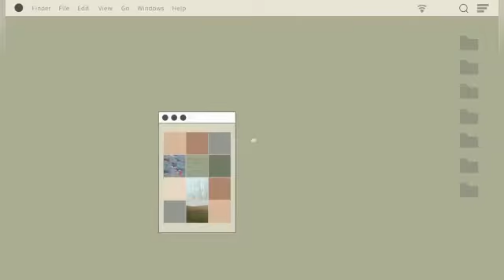জাতীয় সড়কে অবাধে গরুর যাতায়াত দুর্ঘটনার আশঙ্কায় চালকেরা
মহুয়া ঘোষাল দুর্গাপুর ১২ সেপ্টেম্বর ২০২১
২নং জাতীয় সড়ক । সব ধরনের চালকেরা দুর্ঘটনার আশঙ্কায় ভুগছেন । চালকদের কথায় দ্রুত গতিতে আসার সময়ে আচমকাই দেখা যাচ্ছে একপাল গরু অবাধে এসে পড়ছে গাড়ির বা বাইক কিম্বা ছোট চারচাকা গাড়ির সামনে । আর গরুকে বাঁচাতে গিয়েই ছোটখাটো দুর্ঘটনা ঘটে যাচ্ছে ঘনঘন । যেভাবে গরু ২নং জাতীয় সড়কে ঘুরছে অবাধে তাতে যেকোন  দিন বড় মাপের দুর্ঘটনা ঘটে যেতে পারে । এমনটাই অভিযোগ সব ধরনের চালকদের । আর পুলিশ বলছে কোড়া নজরদারি রাহা হচ্ছে , জাতীয় সড়কে গরু ঘুরলেই তা আটক করা হবে এবং মালিকের সন্ধান মিললেই তার বিরুদ্ধে আইনানুগ ব্যবস্থা নেওয়া হবে ।
প্রতিদিন বাইকে ডিউটি যান মানকরের বাসিন্দা জয়গোপাল দে । জয়গোপাল দে বলেন “ জাতীয় সড়কের উপর বাইকে করে যাওয়া এখন খুব ঝুঁকির একদিকে বড় গাড়িগুলি ট্রাফিক নিয়ম মানে না অন্যদিকে অবাধে গুরু ঘুরে বেড়াচ্ছে জাতিয় সড়কের উপরেই”। সেখ আলাউদ্দিন । বাইকে যাচ্ছিলেন বর্ধমান । বাইপাসে যাওয়ার সময় আচমকাই গরুর পাল চলে আসায় বাইক থেকে পরে গিয়ে দুটি হাতই ভেঙে যায় । ব্যবসা বন্ধ করে ঘরে বসে থাকতে হয় তিন মাস । এমন অভিযোগ করে সেখ আলাউদ্দিন বলেন পুলিশের কড়া নজরদারি ছাড়া এভাবে যদি গরুর যাতায়াত চলতে থাকে তবে প্রাণহানীর ঘটনা ঘটে যাবে যেকোন দিন ।
লরি চালকেরা অভিযোগ করছেন গতি বেশি থাকার সম্যেই সবচেয়ে সমস্যায় পড়তে হয় । গরু সামনে চলে আসতেই গতি নিয়ন্ত্রণের সময় দুর্ঘটনা ঘটে যাচ্ছে ।
বাস চালকদের অভিযোগ জাতীয় সড়কে কিভাবে গরুর উপদ্রব এত বাড়ছে তা পুলিশকে নজরে রাখতে হবে এবং খাটাল মালিকদের বিরুদ্ধে কড়া ব্যবস্থা নিতে হবে ।
পুলিশ বলছে জাতীয় সড়কে গরু ঘুরতে থাকলে আতক করে মালিকের বিরুদ্ধে আইনানুগ ব্যবস্থা নেওয়া হবে ।